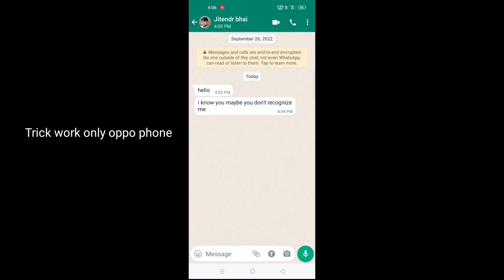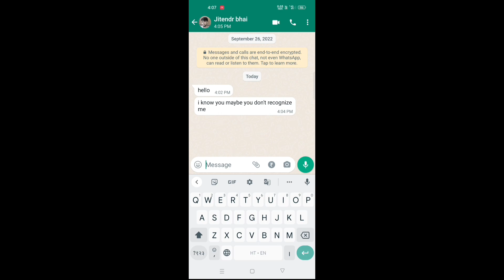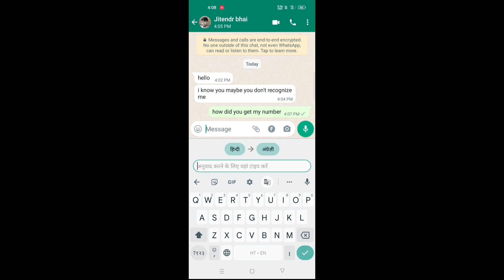अंग्रेजी नहीं आती तो, अंग्रेजी में chatting कैसे करें? English to Hindi translat only one click 🥰😲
Hindi me likhane par English me kaise hota hai
WhatsApp Hindi to English me chatting kaise karen
English me chatting kaise karen
English me taping kaise karen
English nhi aati hai to English me chatting kaise karen
Bina kisi aap ke English me chatting kaise karen
English to Hindi translat only one click